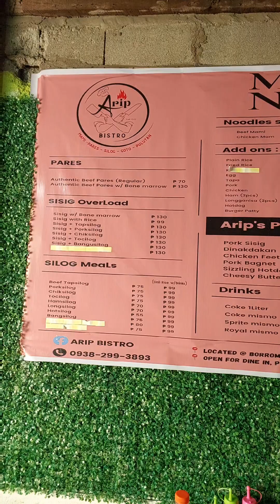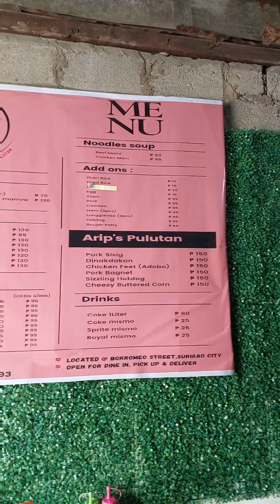Tapsilog at Arip Bistro| My first meal in Surigao City in this decade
So, I am going to Siargao Island for the first time.  We rode a ferry at night from Cebu City to Surigao City.  We arrived at 6 am but the next trip to Dapa was at 8:30 AM so we looked for a place to have breakfast.

We ended up at Arip Bistro in Borromeo Street. I had tapsilog and I liked it but I was hoping that the other dishes like dinakdakan.